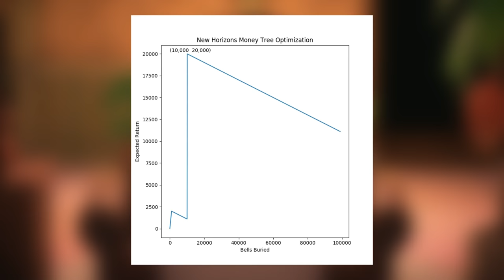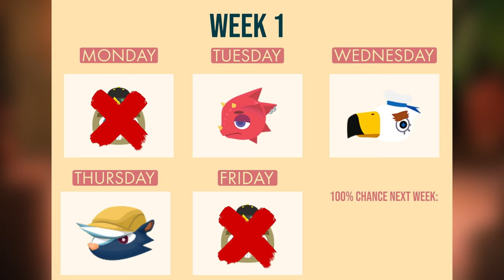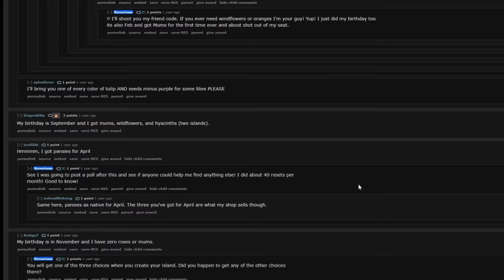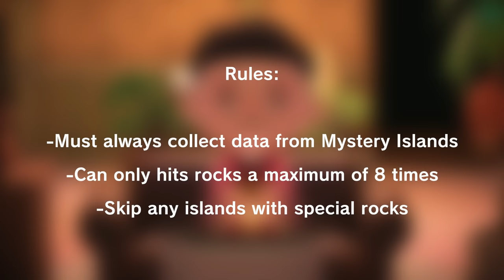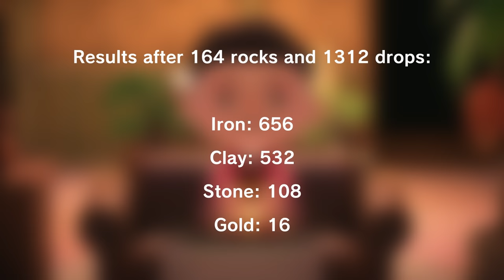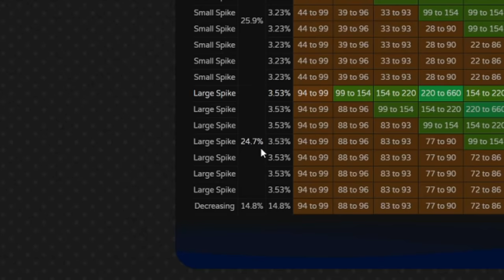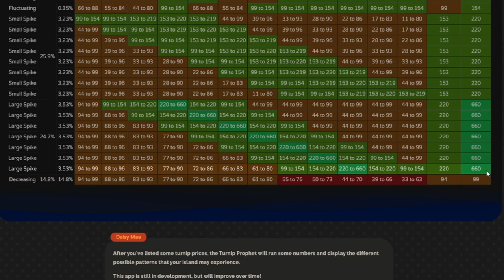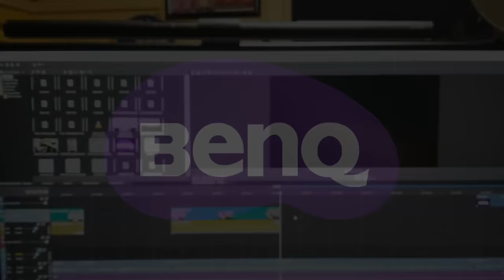What's the Rarest Thing that can Happen in Animal Crossing New Horizons? (Part 2)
Thanks to BenQ and their Space-saving monitor light, making my work easier every day! Check the link below to get your own BenQ ScreenBar Gaming light!

Continuing the theme of finding rare events in ACNH, we shift our focus towards things like island layouts, turnips, and more!

0:00 Introduction
0:34 30 percent
1:55 7.14 percent
4:21 2.5 percent
6:08 1.11 percent
7:10 1.22 percent
9:10 1.05 percent
10:27 0.055 percent (check pinned comment)
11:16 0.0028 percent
13:45 Ad